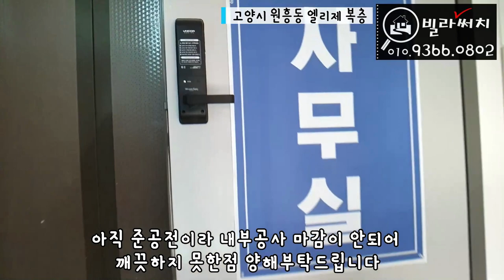[고양시복층빌라] 삼송역,원흥역인근 보기드분 복층빌라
✔️위치: 고양시 원흥동
✔️빌라명: 엘리제
✔️구조: 방4,화장실2,다용도실,복층 테라스
✔️실평수: 58평
✔️실입주금: 최저입주금 및 최대융자가능(유선안내)

365일 연중무휴(친절상담)